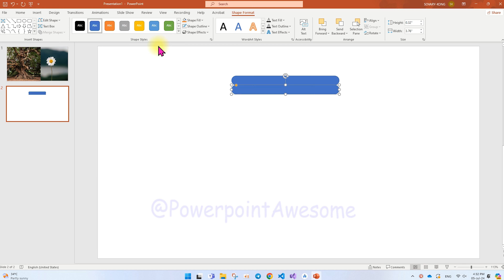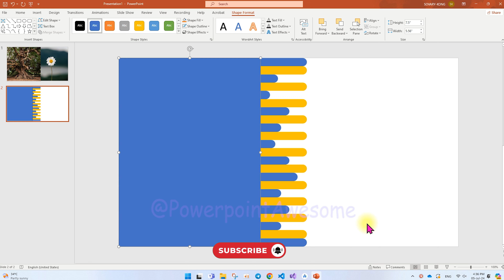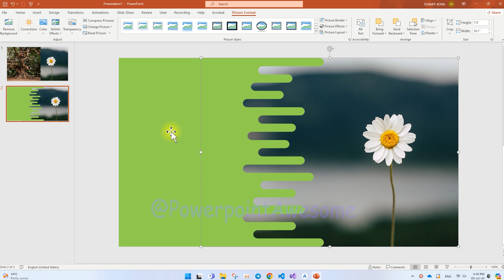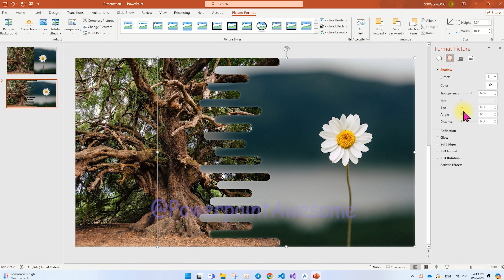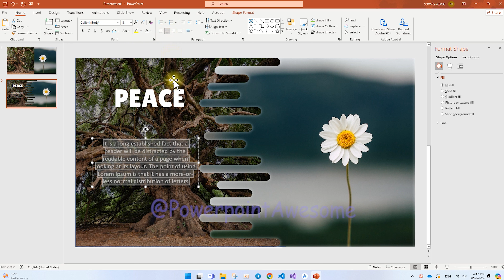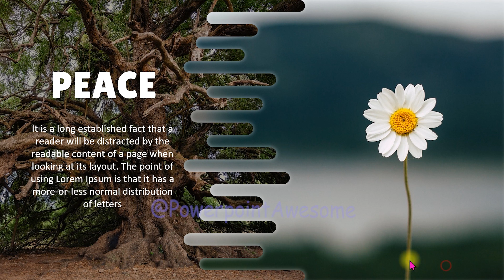🥰😘Create STUNNING Simple Presentation Free Download Template in PowerPoint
Title: Create STUNNING Simple Presentation Free Download Template in PowerPoint

In this video, we'll show you how to create an eye-catching animated slide using the stack effect with the Morph transition in PowerPoint. Follow along as we guide you step-by-step to design dynamic and engaging slides that will captivate your audience. Perfect for presentations that need a professional yet creative touch.